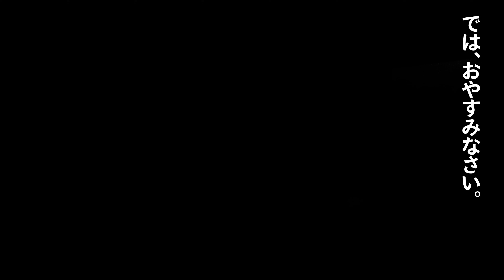［冬の車中泊旅］氷点下真冬の雪山でひとり車中泊。自作軽トラックキャンピングカー。194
第194話　冬の車中泊にやってきました。真冬の車中泊は氷点下まで冷え込みます。

個人情報や地域を特定するようなコメントはお控えください。 Car Camping